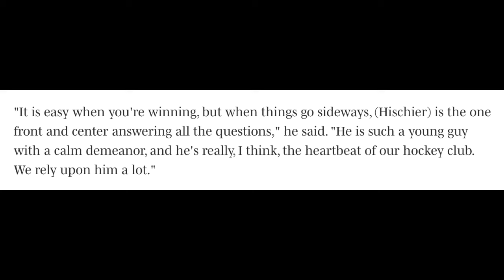Nico Hischier Was Not At-Fault For The Devils' Struggles...His Leadership & Impact Was Important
Obviously, this season didn't go according to plan for the New Jersey Devils. It led to a lot of people questioning Nico Hischier's leadership as a captain. Not only is Hischier a good leader but his impact was also felt. People should leave him alone because he actually had a productive season. Especially considering the fact that he missed nearly a month of action at one point.

interview soundbite: Nico Hischier (Courtesy of the New Jersey Devils)

Monopoly GO!: Get in the game and join your friends. The mobile hit twist on classic MONOPOLY.

eBay Motors: For parts that fit, head to eBay Motors and look for the green check. Stay in the game with eBay Guaranteed Fit at eBayMotos.com. Let’s ride. eBay Guaranteed Fit only available to US customers. Eligible items only. Exclusions apply.

Policygenius: Check life insurance off your to do list in no time with Policygenius. to get your free life insurance quotes and see how much you could save.

FanDuel: FanDuel, America’s Number One Sportsbook. Right now, NEW customers get ONE HUNDRED AND FIFTY DOLLARS in BONUS BETS with any winning GUARENTEED That’s A HUNDRED AND FIFTY BUCKS – win or lose! Visit FanDuel.com/LOCKEDON to get started.